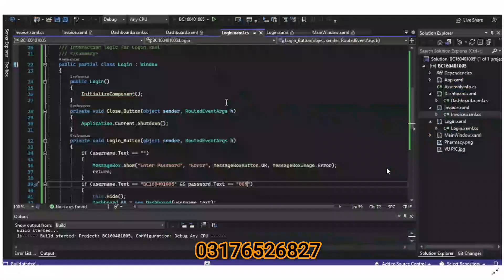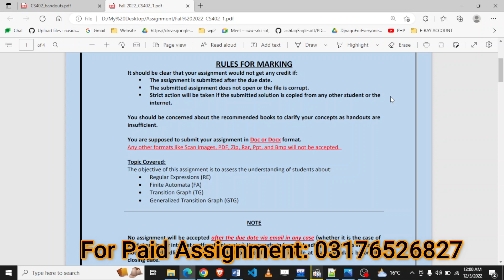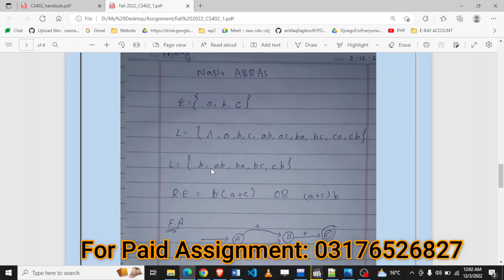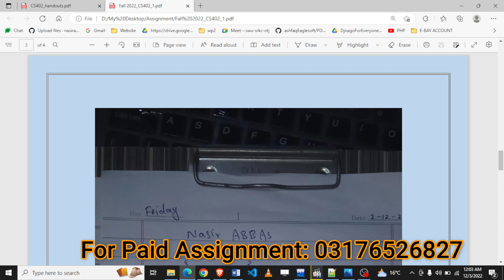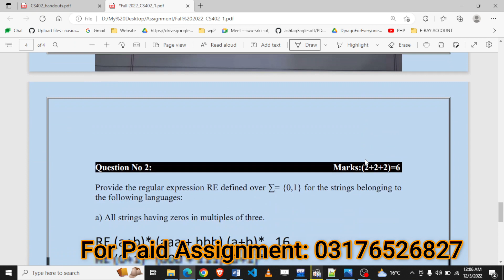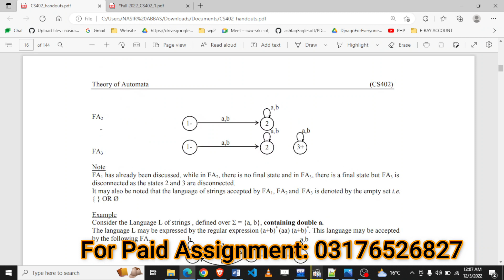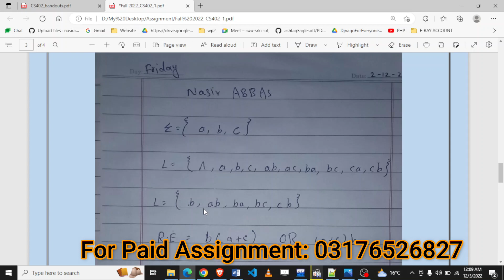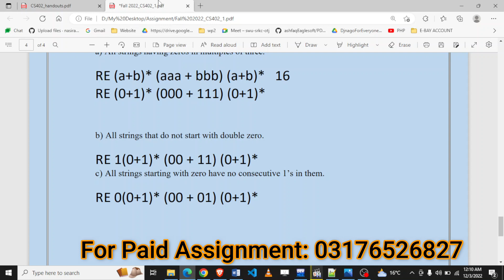CS402 Assignment 1 Solution By NASIR ABBAS | CS402 Assignment 1 100% Correct Solution fall 2023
CS402 Assignment Complete Solution | CS402 Assignment 1 100% Correct Solution | Paid Available

CS411 Assignment 1 By Nasir abbas